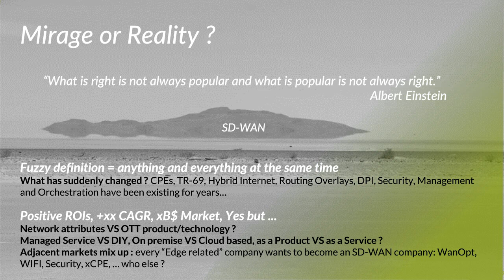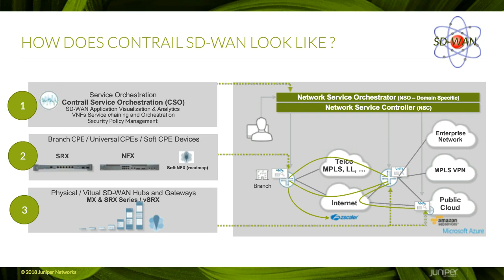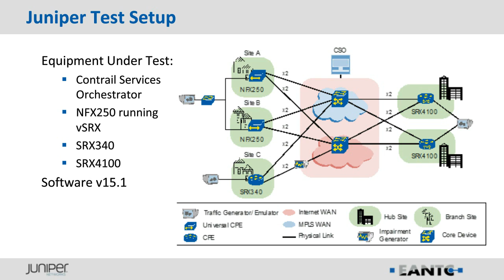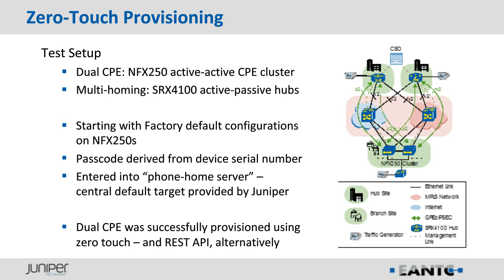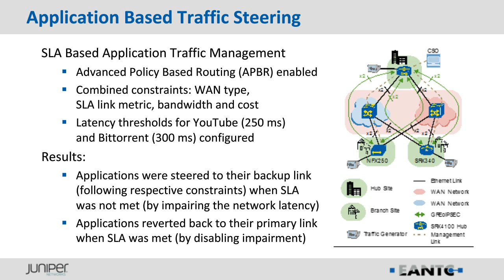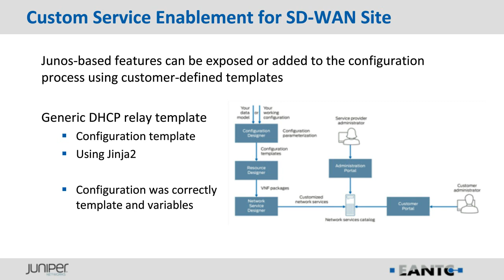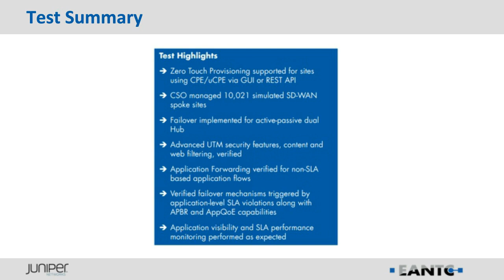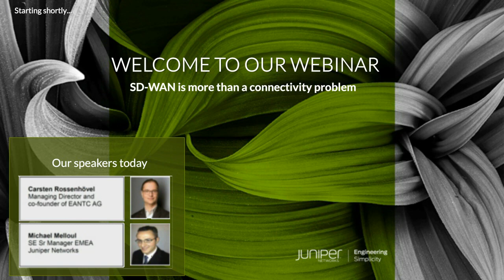EANTC & Juniper Networks: SD-WAN is More Than Connectivity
Enterprise organizations need to transform branch network connectivity and management. Their WAN must become more agile and flexible, enabling network managers to simplify and automate branch deployment, site management, and new service installation. In this webinar, Michael Melloul of Juniper Networks will share how Contrail SD-WAN can help Enterprise network managers to simplify and automate their branch and Carsten Rossenhovel of EANTC shared the results of EANTC's recent independent testing of Contrail SD-WAN.